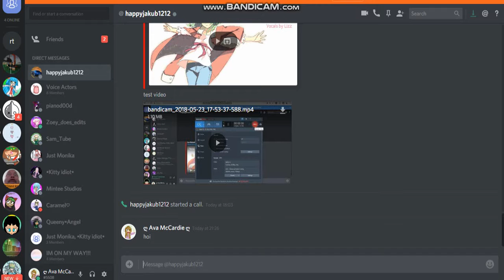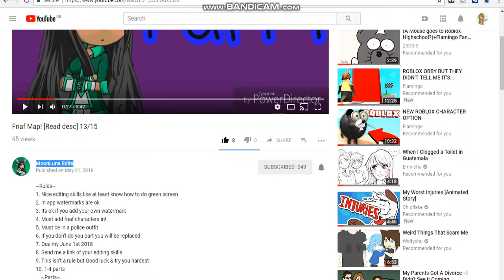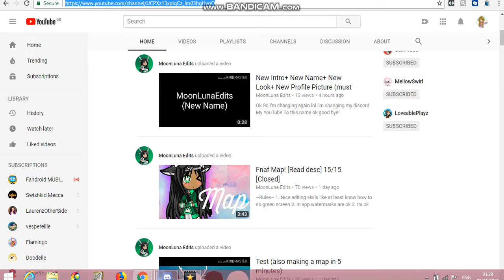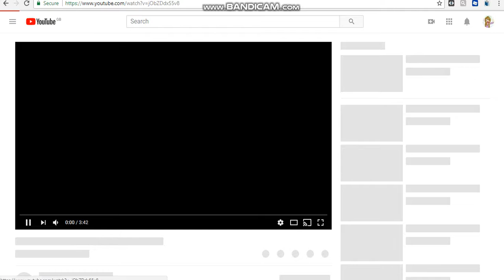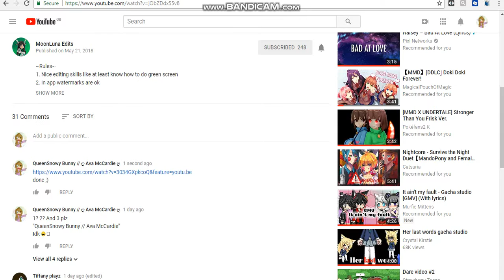What Do I do when I upload a map? (sowwy)